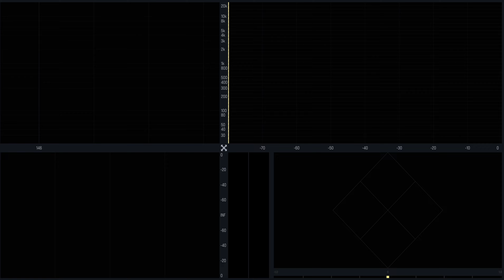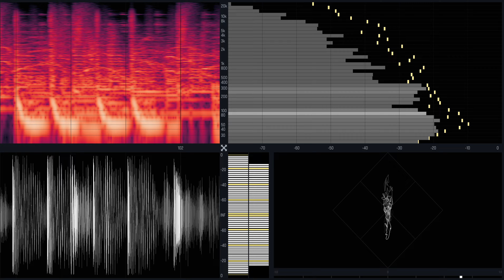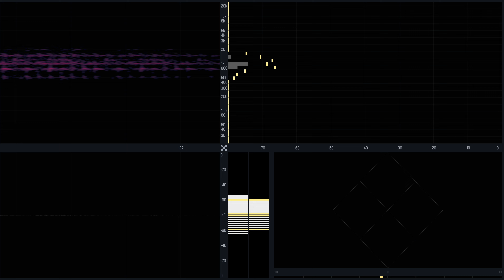Louie Vega - How He Works (Pyc Remix)